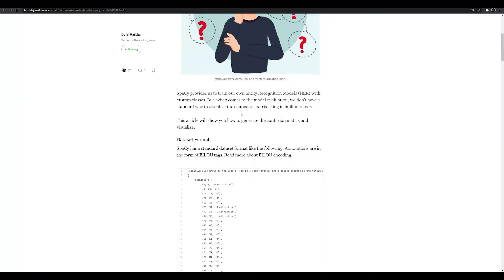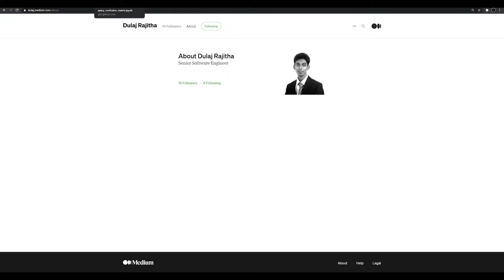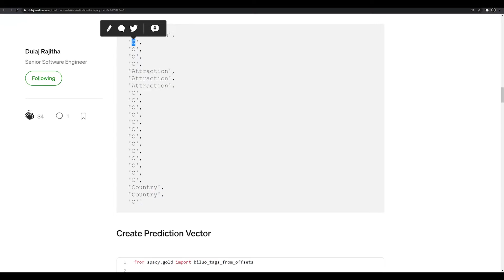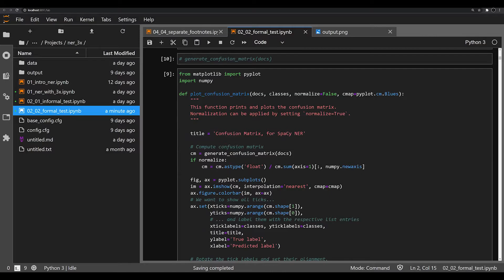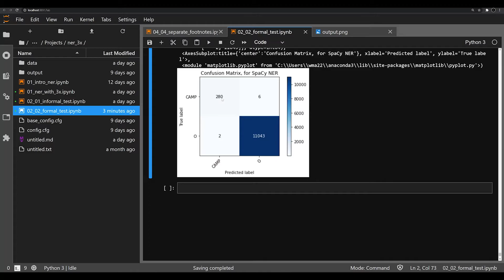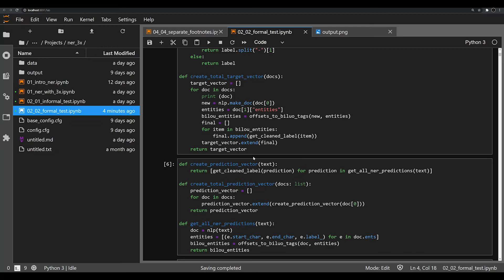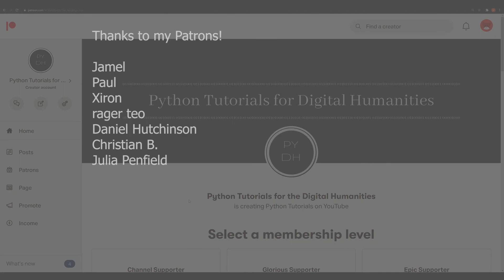How to Structure a Formal Test with Confusion Matrix in spaCy 3 for NER Models (NER for DH)